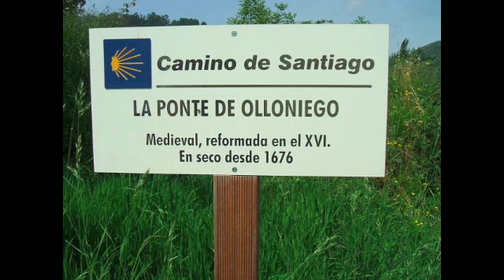OLLONIEGU (UVIÉU, ASTURIES)